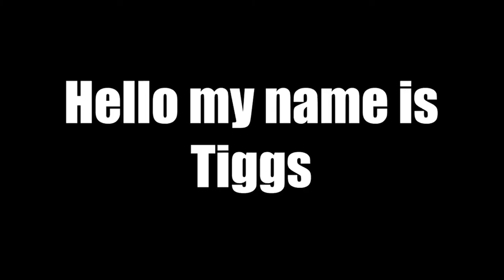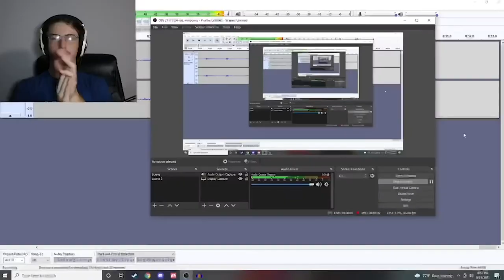Tunnel to Hell | Burger & Frights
Hello there, how has it been, how long has it been! Well I’m back and decided to give everyone something that is long overdue. This video was recorded quite a while ago but was never finished and released so I decided for the coming back video why not start where we left off.
I hope you enjoy the video and I am very excited to be back and am ready to provide more videos. SEEYA!